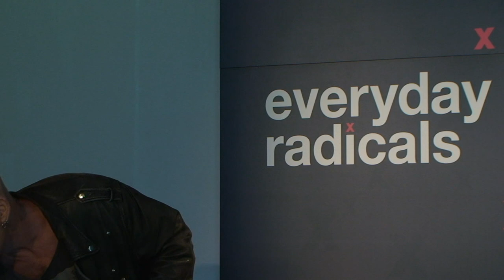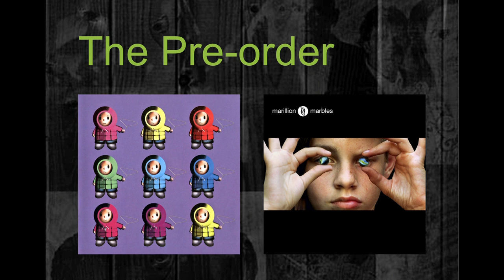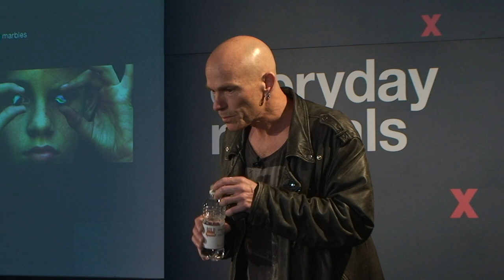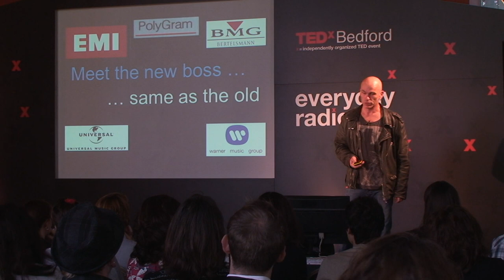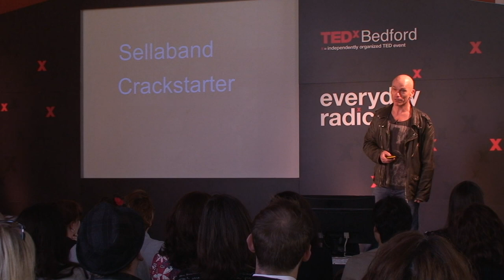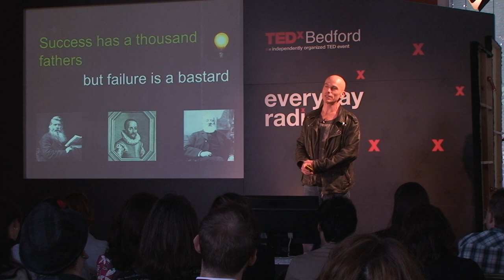The birth of crowdfunding: Mark Kelly at TEDxBedford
In 1981, just a year into one of the most important of all musical decades, Mark Kelly was plucked from the psychedelic group Chemical Alice to play keyboards in one of the most influential British rock bands of the time -- Marillion. In 1997, when the internet was still very much in uncharted economic territory, Kelly came up with and implemented an idea that would -- albeit some 15 years later -- revolutionise and democratise the way creative projects were funded. No-one, had yet uttered the compound noun 'crowdfunding', yet it was Mark Kelly who tuned into the idea and even more impressively managed to harness its power. Admittedly, it has been around since the collective financing of book print in the 17th century, but, coupling it with the power of the information superhighway, Kelly invented a phenomenon. By tapping into the collective power of their US fan base, Kelly changed the game. He posted a simple message online regretting that Marillion would not be able to tour the US due to lack of record company financing. He went on to coordinate a campaign that raised $60,000, enough money to underwrite an entire American tour. Internet Crowdfunding was born.